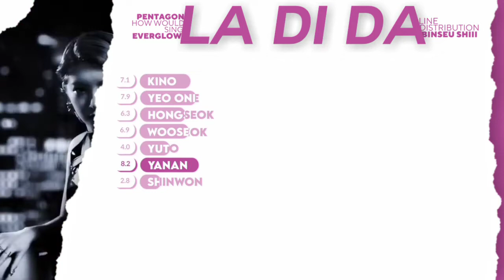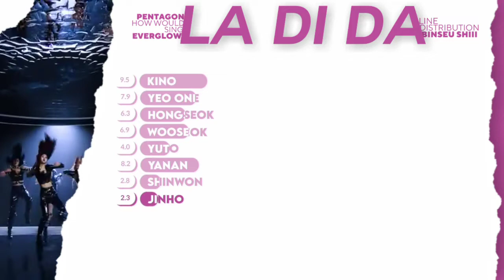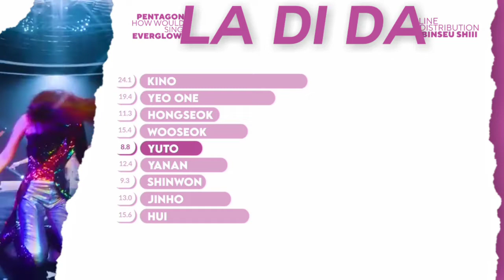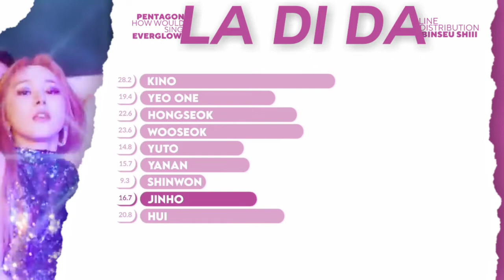How would PENTAGON sing 'LA DI DA' by EVERGLOW(Line Distribution) | 펜타곤 - LA DI DA(에버글로우)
Artist: PENTAGON, EVERGLOW
Song: LA DI DA
Album: -77.82X-78.29
Released: 09.21.20

how would pentagon sing la di da by everglow,
how would pentagon sing la di da,
pentagon la di da how would,
pentagon la di da,
pentagon how would,
everglow how would,
pentagon line distribution,
everglow line distribution,
everglow la di da how would,
everglow -77.82X-78.29,
everglow la di da,
everglow la di da mv,
everglow la di da dance practice,
everglow la di da lyrics,
everglow la di da line distribution,
everglow la di da dance practice mirrored,
everglow la di da center distribution,
everglow la di da edge distribution,
everglow la di da screentime distribution,
everglow,
pentagon,

©Layout(bars) inspired by HEXA6ON